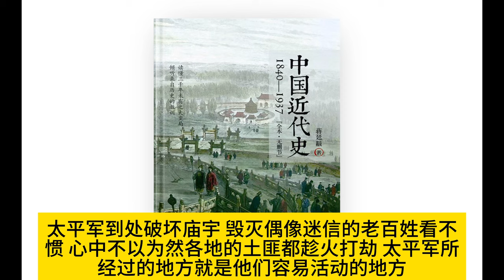中国近代史：1840～1937｜第二章 洪秀全与曾国藩｜蒋廷黻｜历史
中华民族到了19世纪就到了一个特殊时期。在此以前，华族虽与外族久已有了关系，但那些外族都是文化较低的民族。纵使他们入主中原，也只不过利用华族一时的内乱而把政权暂时夺过去。到了19世纪，这个局势就大不同了，因为在这个时候到东亚来的英、美、法诸国绝非匈奴、鲜卑、蒙古、倭寇、清人可比。原来人类的发展可分两个世界，一个是东方的亚洲，一个是西方的欧美。两个虽然在19世纪以前曾有过关系，但那种关系是时有时无的，而且是可有可无的。在东方这个世界里，中国是领袖，是老大哥，我们以大哥自居，他国连日本在内，也承认我们的优越地位。到了19世纪，来和我们找麻烦的不是我们东方世界里的小弟们，是那个素不相识而且文化根本互异的西方世界。
嘉庆、道光年间的中国人当然不认识那个西方世界，直到现在，我们还不敢说我们完全了解西洋的文明。不过有几点我们是可以断定的，第一，中华民族的本质可以与世界上最优秀的民族相比，中国人的聪明不在任何别的民族之下。第二，中国的物产虽不及俄、美两国丰厚，然总在一般国家水平线之上。第三，秦始皇的废封建为郡县及汉、唐两朝的伟大帝国，足证我民族是有政治天分的，是故论人论地，中国本可大有作为。
然而到了19世纪，我民族何以遇着空前的难关呢?第一，是因为我们的科学不及人。人与人的竞争，民族与民族的竞争，最足以决胜负的，莫过于知识的高低。科学的知识与非科学的知识比赛，就好像汽车与人力车的比赛。在嘉庆、道光年间，西洋的科学基础已经打好了，而我们的祖先还在那里做八股文，讲阴阳五行。第二，西洋已于18世纪中叶起始用机器生财打仗，而我们的工业、农业、运输、军事，仍保存唐、宋以来的模样。第三，西洋在中古的政治局面很像中国的春秋时代，文艺复兴以后的局面很像我们的战国时代。在列强争雄的生活中，西洋人养成了热烈的爱国心、深刻的民族观念，我们则死守着家族观念和家乡观念。所以在19世纪初年，西洋的国家虽小，然团结有如铁石之固;我们的国家虽大，然如一盘散沙，毫无力量。总而言之，到了19世纪，西方的世界已经具备了所谓近代文化，而东方的世界则仍滞留于中古，我们是落伍了!
近百年的中华民族根本只有一个问题，那就是: 中国人能近代化吗?能赶上西洋人吗?能利用科学和机械吗? 能废除我们家族和家乡观念而组织一个近代的民族国家吗?能的话，我们民族的前途就是光明的;不能的话，我们这个民族就是没有前途的。因为在世界上，一切的国家能接受近代文化者必致富强，不能者必遭惨败，毫无例外，并且接受得愈早愈速就愈好，日本就是一个例子。日本原有土地不过相当中国的一省，原有的文化几平全是隋、唐以来自中国学去的。近40年以来，日本居然能在国际上做一个头等的国家，就是因为日本接受近代文化很快。

我们还可以把俄国做个例子。俄国在15世纪、16世纪、17世纪也是个落伍的国家，所以那时在西洋的大舞台上，几乎没有俄国的地位。可在17世纪末年，正当我们的康熙年间，俄国幸而出了一个大彼得，他以专制皇帝的至尊，变名改姓，微服到西欧去学造船，学炼钢。后来他又请了许多西欧的技术家到俄国去，帮助他维新。那时许多的俄国人反对他，尤其是首都莫斯科的国粹党。他不顾一切，奋斗到底，甚至迁都到一个偏僻的但是滨海的涅瓦河旁，因为他想靠海就容易与近代文化发源地的两欧往来。我国的近代化基础是大彼得立的，他是俄罗斯民族大英雄之一，所以就连斯大林也很推崇他。
士耳其的命运也足以表示近代文化左右国家富强力量之大。在19世纪初年，土耳其帝国的土地跨欧、亚、非三洲，土耳其人也是英勇善战的。但在19世纪百年之内，别国的科学、机械和民族主义有一日千里的长进，十耳其则只知保守，因此十耳其遂受了欧洲列强的宰割。到了1878年以后，十耳其也有少数青年觉悟了非维新不可，但是他们遇着极大的阻力。第一，土耳其的国王，如中国的清朝一样。并无改革的诚意。第二，因为官场的腐败，创造新事业的经费都被官僚侵吞了、浪费了，国家没有受到新事业的益处，人民增加了许多的苛捐杂税，似乎国家愈改革就愈弱愈穷。关于这一点，土耳其的近代史也很像中国的近代史。第三，社会的守旧势力太大，以致有一个人提倡维新，就有十个人反对。总而言之，土耳其在19世纪未年的维新是三心二意的，不彻底的，无整个计划的，其结果是在上次世界大战中的惨败，国家几致于灭亡。土耳其人经过那次大国难以后一致团结起来，拥护民族领袖凯未尔，于是始得复兴。凯末尔一心一意为国家服务，不知有他。他认识了时代的潮流，知道要救国非彻底接受近代的文化不可。他不但提倡科学、工业，甚至改革了土耳其的文字，因为土耳其的旧文字太难，儿童费在文字上的时间和脑力太多，能费在实学上的必致减少，现在土耳其立国的基础算打稳了。
日本、俄国、土耳其的近代史大致是前面说的那个样子。这三国接受了近代的科学、机械及民族主义，于是复兴了，富强了，现在我们要研究我们的近代史。
我们要注意帝国主义如何压迫我们，我们要仔细研究每一个时期内的抵抗方案，我们尤其要分析每个方案成败的程度和原因。如果能找出我国近代史的教训，我们对于抗战建国就更能有所贡献了。